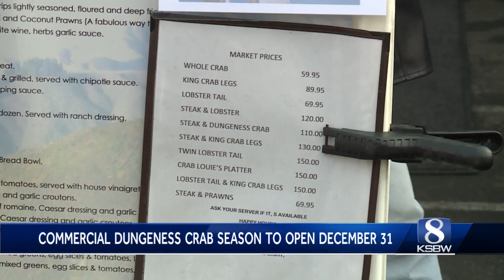California's commercial Dungeness crab season opens Dec. 31